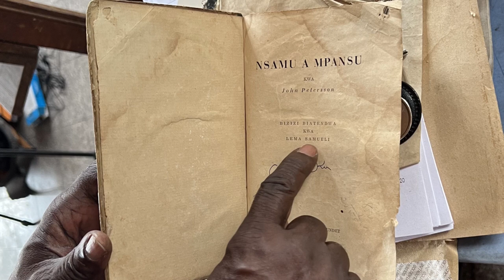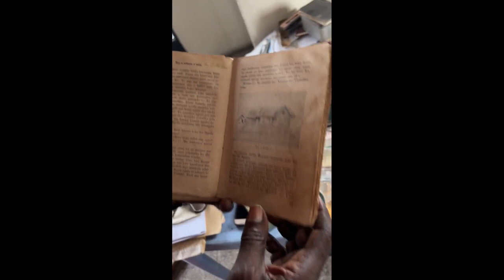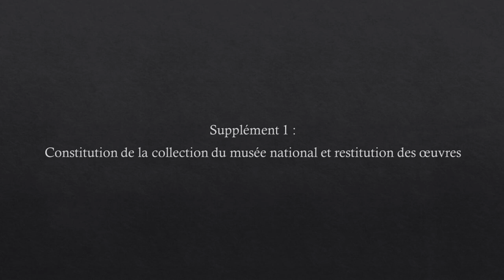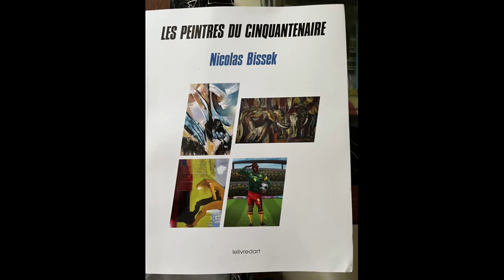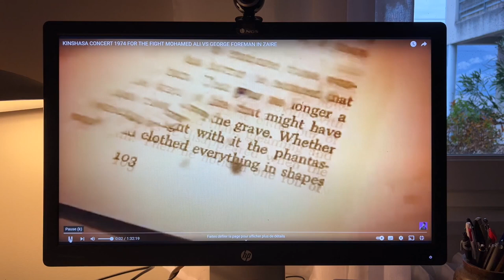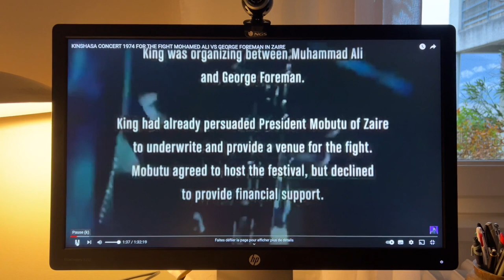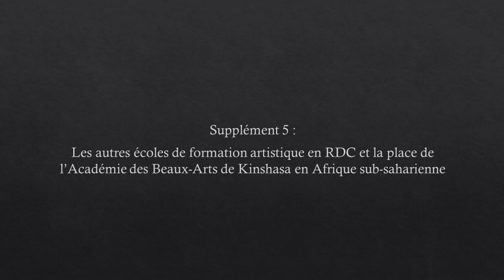Académie des Beaux-Arts de Kinshasa - Récits de vie - Lucien Lema Kusa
Entretien réalisé dans le cadre d'une collecte de 10 entretiens avec des témoins et acteurs de l'enseignement artistique à Kinshasa depuis la période coloniale jusqu'à nos jours  (voir la playlist Académie des Beaux-Arts de Kinshasa - Récits de vie 2022).
Thèmes abordés par le guide d'entretien : origines sociales, enfance, vocation artistique, enseignement reçu à l'Académie des Beaux-Arts, environnement professionnel et carrière.
Thèmes connexes: colonisation, missions chrétiennes, développements de l'Académie des Beaux-Arts dans les années 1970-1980, Mobutu et les arts, constitution des collections du musées national de la RDC, mouvements artistiques congolais et marché de l'art dans les années 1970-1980, zaïrianisation, grand pillage et chute de Mobutu, situation contemporaine de l'enseignement à l'Académie des Beaux-Arts.
0:00 Intro
0:30 Les origines
14:15 Le choix de l'orientation artistique
19:17 La formation à l'Académie des Beaux-Arts puis en Belgique
24:17 L'entrée dans la vie professionnelle
33:55 Zaïrianisation, Grand Pillage, chute de Mobutu
41:47 La vie d'artiste
54:19 Mondialistes
01:06:01 Supplément 1 : Constitution des collections du musée national et restitution des œuvres
01:13:08 Supplément 2 : La collaboration avec l’École des Arts décoratifs de Strasbourg
01: 18: 00 Supplément 3 : Les sources d'inspiration
01:22: 36 Supplément 4 : Kin74
01:27:43 Supplément 5 : Autre écoles de formation artistique en RDC et place de l'Académie des Beaux-Arts de Kinshasa en Afrique subsaharienne